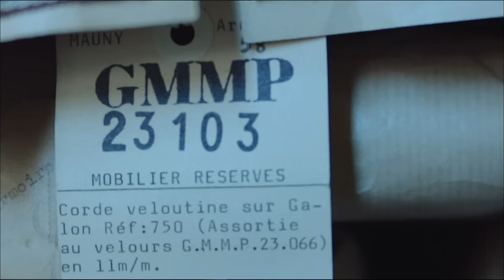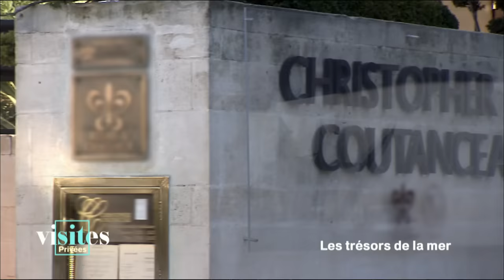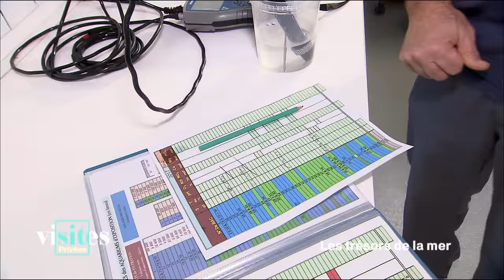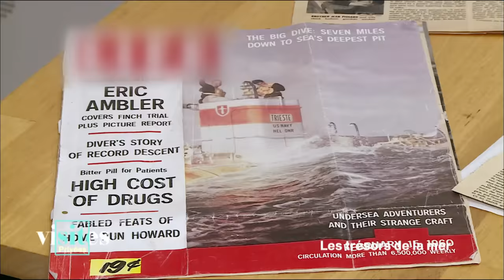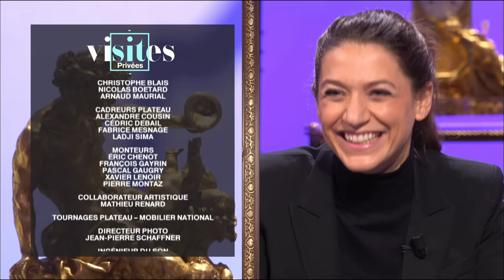Les trésors de la mer - Visites privées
Les trésors de la mer - Visites privées 16 février 2017
Jacques Piccard
L'aquarium de La Rochelle
La coquille Saint-Jacques
Invité Guillaume Néry